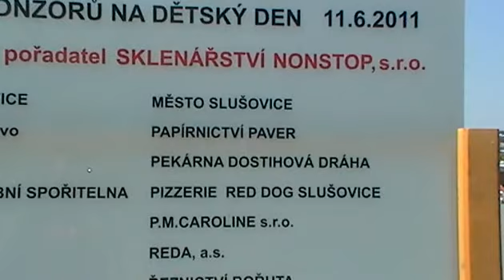Dětský den 11.6.2011 Slušovice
Dětský den 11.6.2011 ve Slušovicích pořádaný společností SKLENÁŘSTVÍNONSTOP s.r.o.